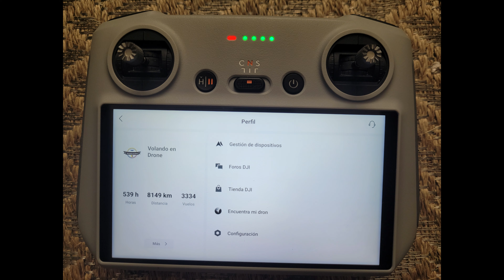VOLANDO EN DRONE 4K -VERIFICACION AVANCE DE OBRA AVENIDA CRA 68 ENTRE CALLES 100 Y 80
VERIFICACION AVANCE DE OBRA AVENIDA CRA 68 ENTRE CALLE 100 Y CALLE 80
BOGOTA COLOMBIA
SEPTIEMBRE 6 DE 2022 - 8:35 AM